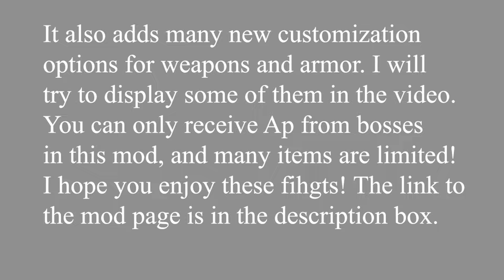Final Fantasy X (Masters Mod Challenge) The Dark Magus Sisters and Omega Weapon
This is a difficulty mod for Final Fantasy X that enhances the gameplay experince by changing the AI and attacks of enemies and add new customizations for both weapons and armor. All items, gil, and potions are limited! I will be fighting the Dark Magus Sisters and Omega Weapon in this video, or "Crazy" insted of Dark in this mod.
Intro 0:00
Omega Weapon 0:24
The Crazy Magus Sisters 17:39